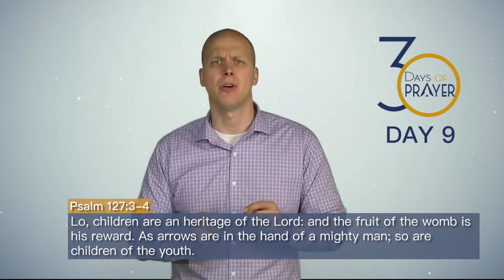"Pray for Our Youth" - Day 9 of 30 Days of Prayer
"Pray for Our Youth"
Minister Mathew Hoyle
Word of Faith Southfield, MI
Be a part of our prayer campaign that will change situations and cause miracles to happen! Join us for 30 Days of Prayer from Monday, January 6th through February 4th. During this time our entire church family from around the world will unite in prayer.

1) Sign up for our daily devotions

2) Watch or read the daily devotion

3) Pray for at least 30 minutes

Be sure to include the daily prayer topic as one of your prayer points each day.

4) Join the prayer conference call

5) Share your testimony with us